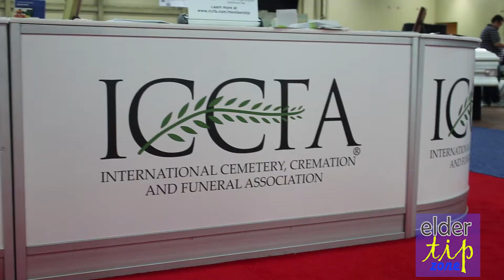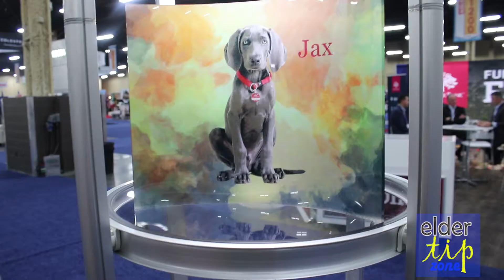Episode 16: ICCFA: Convention Introduction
This a the first of many episodes on the Internal Cemetery, Cremation and Funeral Association's Annual Conference.